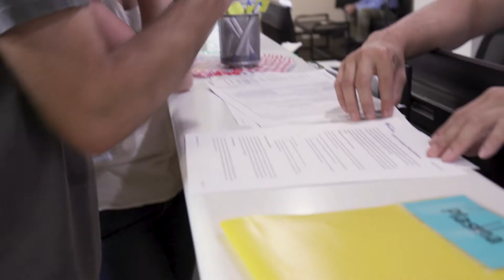Chris, San Diego COVID-19 Survivor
Chris and his wife Krista were diagnosed with COVID-19 in March 2020 and recovered with some lingering symptoms. As each person’s body reacts differently to COVID-19, they ask us all to wear a mask to protect each other. Help stop the spread.